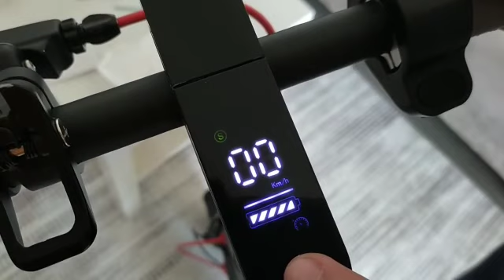Déballage de l'aovo pro trottinette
Home  Scooters  AOVO PRO Electric Scooter M365 Pro ES60 350W Dual Brake App LCD Display Waterproof Foldable Electric Scooter
NEW -16% IN STOCKAOVO PRO Electric Scooter M365 Pro ES60 350W Dual Brake App LCD Display Waterproof Foldable Electric Scooter
Rated 4.67 out of 5 based on 306customer ratings
306 reviews
SKU:AOVOPRO

€329.00 €278.00

AOVO PRO electric scooter/Trottinette électrique , LCD display, 350W, 10.5Ah battery, 30-35KM range, 1-25KM/h speed(Please set in app if you want higher speed), waterproof, APP lock and control, Foldable design, Front LED light.

Brand: AOVOPRO
Warranty: 2 year
User Manual: AOVO-PRO-app-MANUAL-EN-FR-